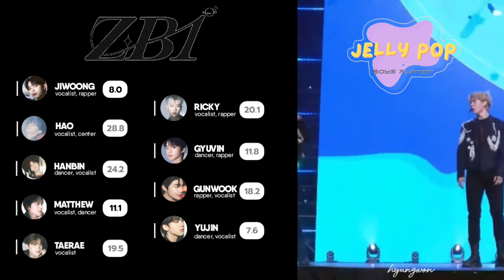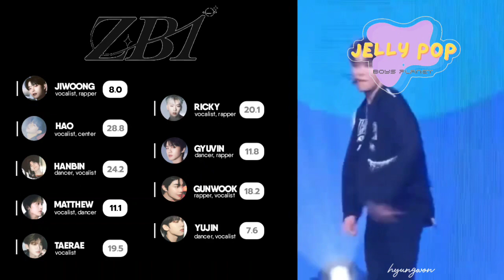ZEROBASEONE (ZB1) - Jelly Pop | Line Distribution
Ranking:

1 — Zhang Hao 47.5
2 — Taerae 41.6
3 — Hanbin 32.5
4 — Gunwook 29.7
5 — Ricky 28.3
6 — Gyuvin 13.2
7 — Yujin 12.3
8 — Matthew 11.1
9 — Jiwoong 8.0

ZEROBASEONE jelly pop official

ZEROBASEONE jelly pop LYRICS

ZEROBASEONE jelly pop LIVE

ZEROBASEONE jelly pop  AUDIO

ZEROBASEONE jelly pop LINE DISTRIBUTION

ZEROBASEONE jelly pop ot9

ZEROBASEONE jelly pop fancon

ZEROBASEONE jelly pop fan-con

ZEROBASEONE jelly pop version

ZEROBASEONE jelly pop ver.

ZEROBASEONE FANCON 2023

ZEROBASEONE FAN-CON 2023

ZEROBASEONE jelly pop remix

ZEROBASEONE IN BLOOM LYRICS

ZEROBASEONE IN BLOOM LIVE

ZEROBASEONE IN BLOOM AUDIO

ZEROBASEONE IN BLOOM LINE DISTRIBUTION

ZEROBASEONE IN BLOOM DEBUT STAGE

ZEROBASEONE IN BLOOM PERFORMANCE

ZEROBASEONE IN BLOOM fancon

ZEROBASEONE IN BLOOM MV

ZEROBASEONE IN BLOOM STAGE

ZEBEWON IN BLOOM

JEBEWON IN BLOOM

ZEROBASEONE BACK TO ZEROBASE fancon

ZEROBASEONE BACK TO ZEROBASE

ZEROBASEONE BACK TO ZEROBASE official

ZEROBASEONE BACK TO ZEROBASE LYRICS

ZEROBASEONE BACK TO ZEROBASE LIVE

ZEROBASEONE BACK TO ZEROBASE AUDIO

ZEROBASEONE BACK TO ZEROBASE LINE DISTRIBUTION

ZEROBASEONE our season

ZEROBASEONE our season official

ZEROBASEONE our season LYRICS

ZEROBASEONE our season LIVE

ZEROBASEONE our season AUDIO

ZEROBASEONE our season LINE DISTRIBUTION

ZEROBASEONE our season fancon

ZEROBASEONE our season fan-con

ZEROBASEONE New Kidz on the Block

ZEROBASEONE New Kidz on the Block LYRICS

ZEROBASEONE New Kidz on the Block LIVE

ZEROBASEONE New Kidz on the Block AUDIO

ZEROBASEONE New Kidz on the Block LINE DISTRIBUTION

ZEROBASEONE New Kidz on the Block fancon

ZEROBASEONE New Kidz on the Block fan-con

ZEROBASEONE and i

ZEROBASEONE and i official

ZEROBASEONE and i LYRICS

ZEROBASEONE and i LIVE

ZEROBASEONE and i AUDIO

ZEROBASEONE and i LINE DISTRIBUTION

ZEROBASE ONE AND I FAN-CON

ZEROBASE ONE AND I fancon

ZEROBASEONE HOT SUMMER fancon

ZEROBASEONE HOT SUMMER fan-con

ZEROBASEONE SAY MY NAME fancon

ZEROBASEONE SAY MY NAME fan-con

ZEROBASEONE JELLY POP CONCERT